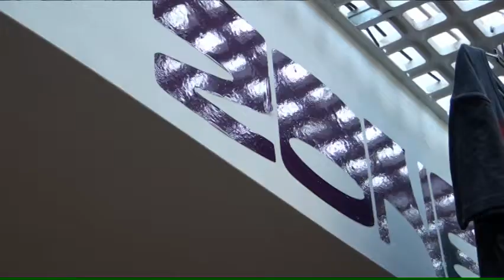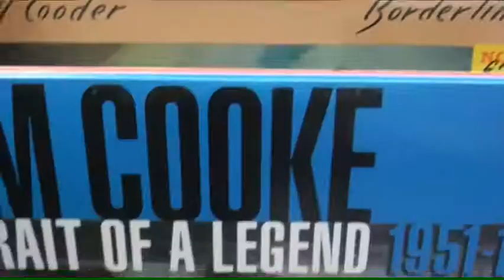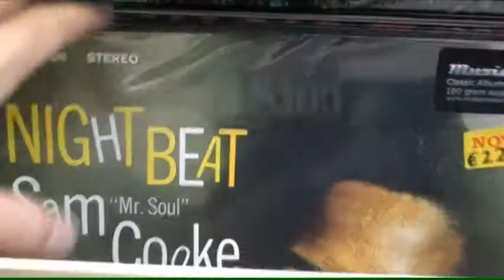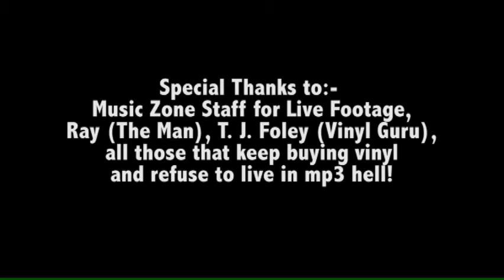Music Zone's Record Store Day 2015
Record Store Day 2015. With music from local bands The Shaker Hymn, John Blek, Fox Jaw, Raising Jupiter, John Spillane and The Hard Ground. Thank you all for supporting us in what was a great day!
Check our website for a great selection of both Record Store Day and standard vinyl